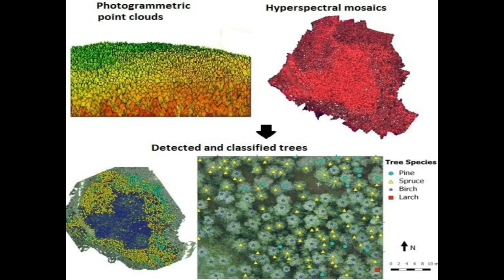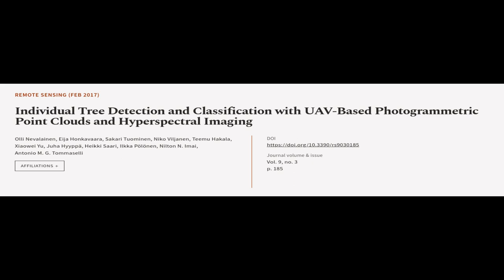Individual Tree Detection and Classification with UAV-Based Photogrammetric Point Clo... | RTCL.TV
### Keywords ###

### Article Attribution ###
Title: Individual Tree Detection and Classification with UAV-Based Photogrammetric Point Clouds and Hyperspectral Imaging
Authors: Olli Nevalainen, Eija Honkavaara, Sakari Tuominen, Niko Viljanen, Teemu Hakala, Xiaowei Yu, Juha Hyyppä, Heikki Saari, Ilkka Pölönen, Nilton N. Imai ,and Antonio M. G. Tommaselli

### Video Timestamps ###
0:00:00 - Summary
0:01:12 - Title
0:01:18 - Tail
0:01:23 - End